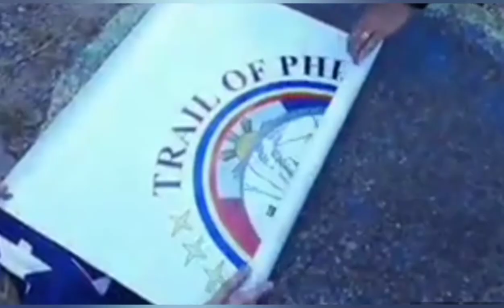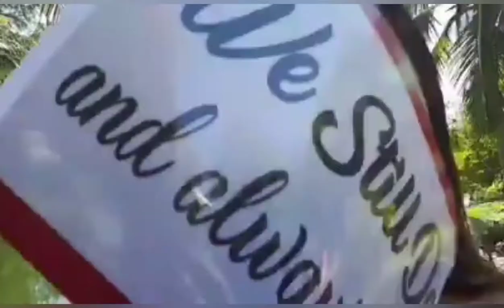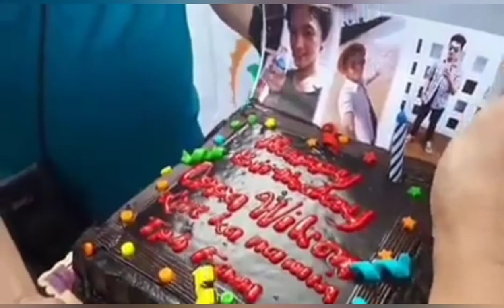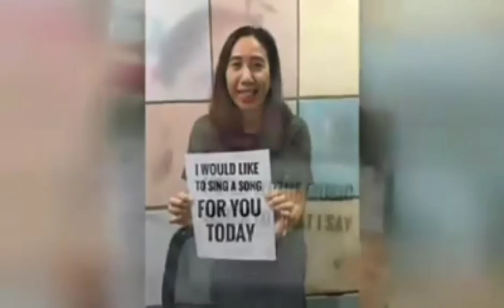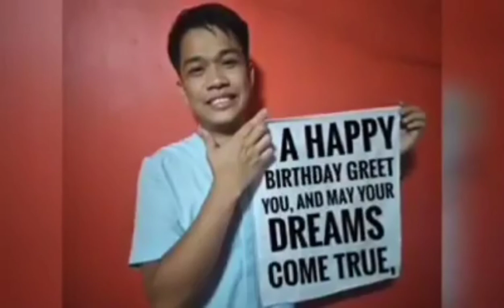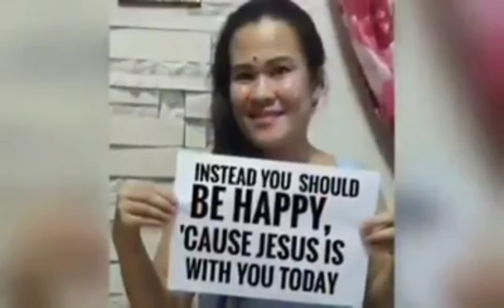PAANO MAGPAIYAK ANG TRAILOFPH